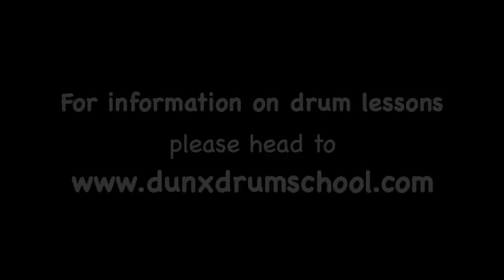"Deep Trouble" Rockschool Grade 1 @ Dunx Drum School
Rockschool Grade 1: "Deep Trouble"

Composed by: Colin Woolway

Performed by: Duncan Lee

Ready to start embedding a new primary music curriculum?